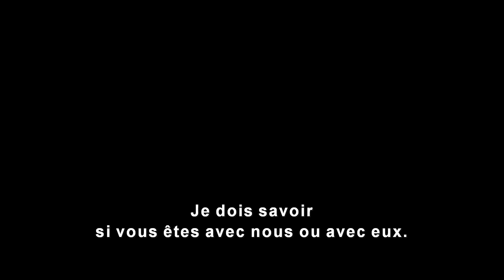Le Menu - Bande-annonce officielle (VOST) | Searchlight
Minutieusement préparé. Brillamment exécuté.

Le Menu avec Ralph Fiennes, Anya Taylor-Joy, Nicholas Hoult et John Leguizamo, dès le 23 novembre au cinéma.

Bienvenue sur la chaîne française de 20th Century Studios et Searchlight Pictures !